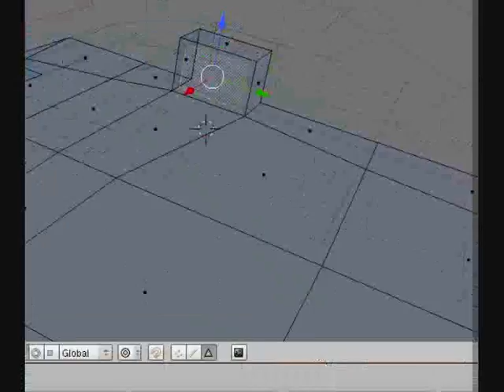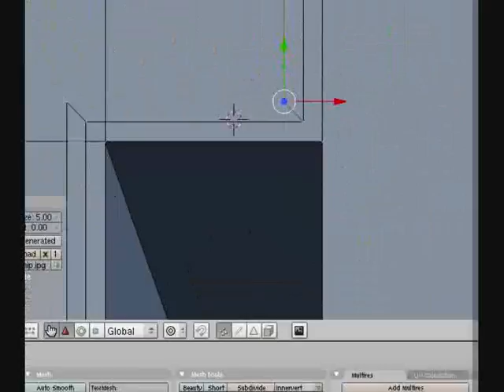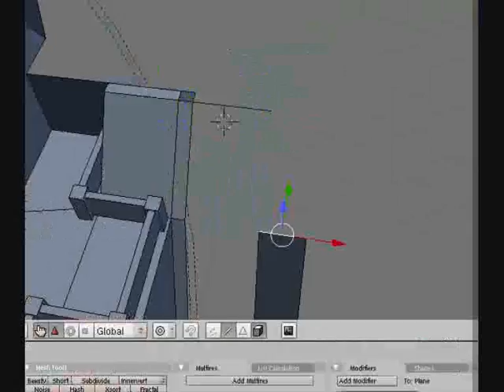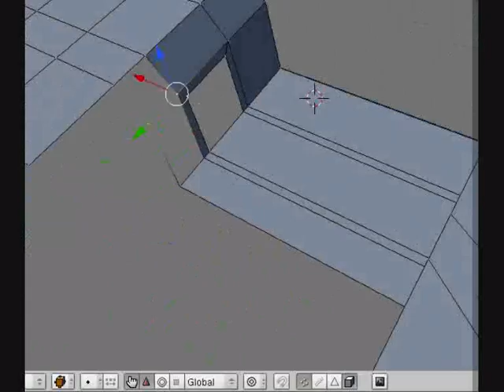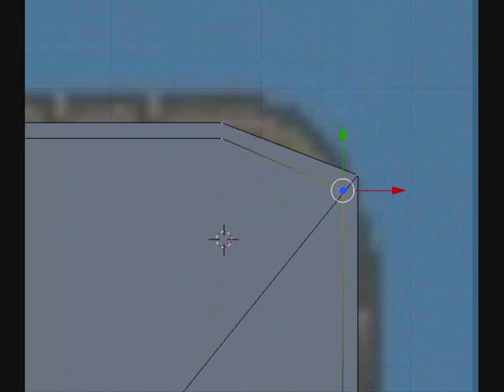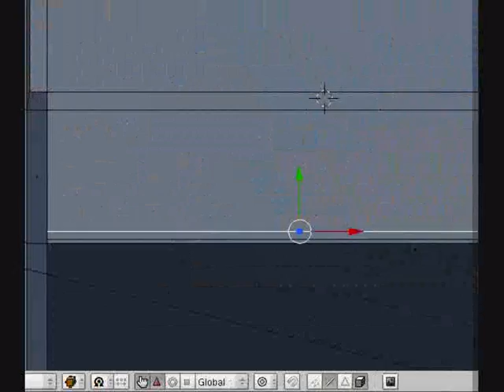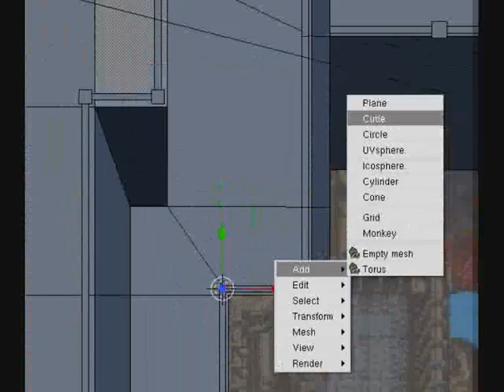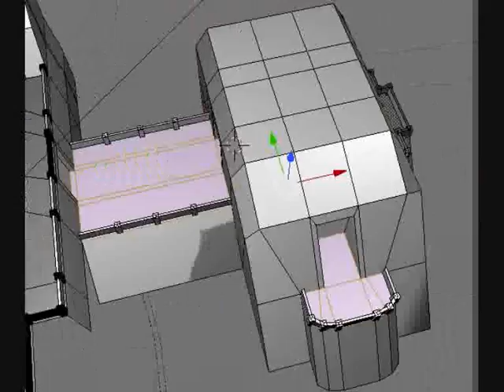Airship part 1